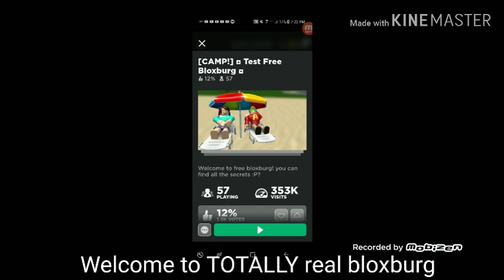Playing the fake bloxburg for views.(help me)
Socials:

Roblox: sxft_clxkkie
Funimate: https_bandito
Picsart: lavs_aestheticsxo